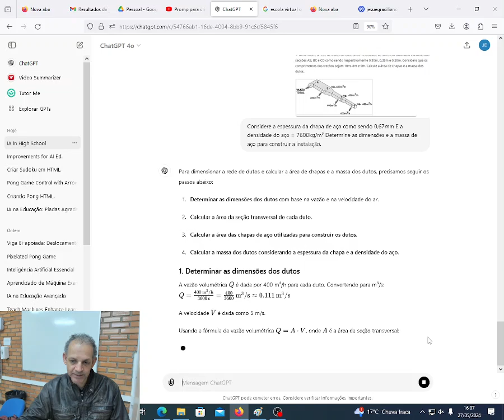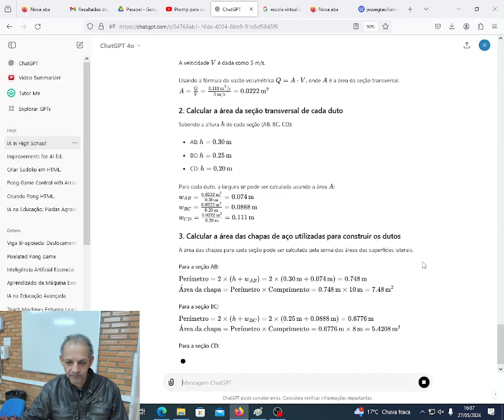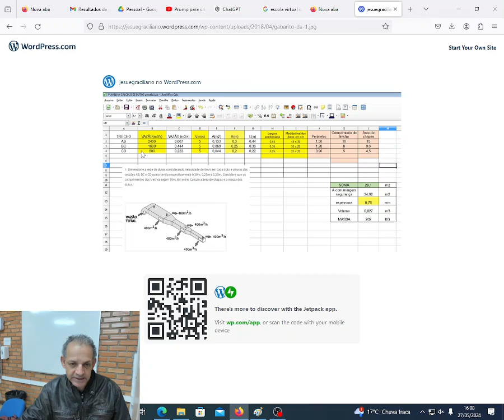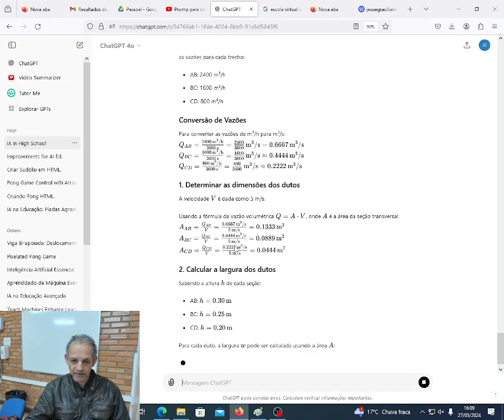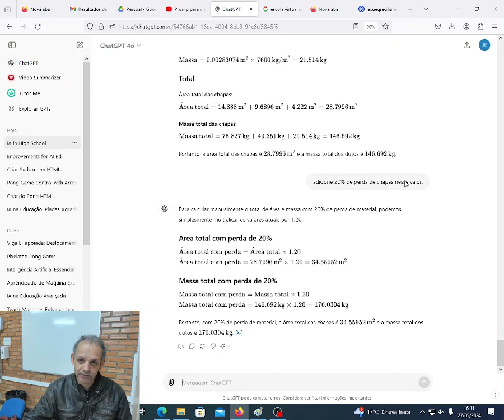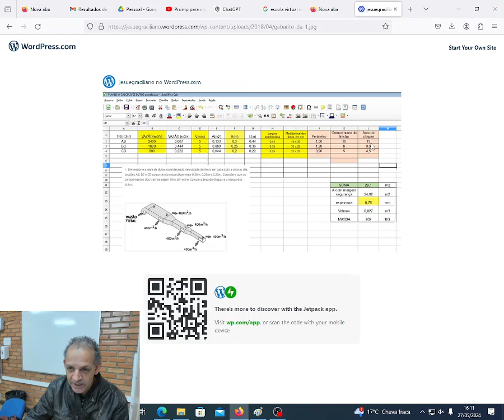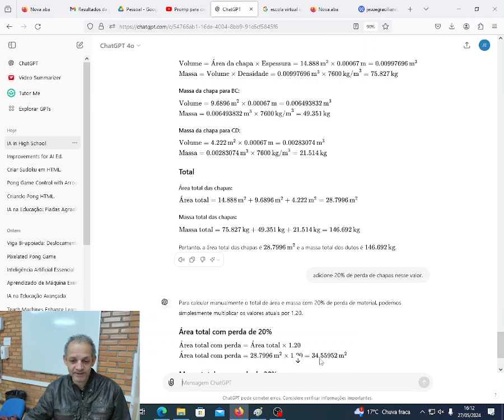Dimensionamento de dutos de ar condicionado a partir da Inteligência Artificial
Para refazer os cálculos com as vazões fornecidas, vamos seguir os passos abaixo, considerando as vazões para cada trecho:

    AB: 2400 m³/h
    BC: 1600 m³/h
    CD: 800 m³/h

Conversão de Vazões

Para converter as vazões de m³/h para m³/s:
QAB=2400 m3/h3600 s=24003600 m3/s=0.6667 m3/s

QAB​=3600s2400m3/h​=36002400​m3/s=0.6667m3/s

QBC=1600 m3/h3600 s=16003600 m3/s≈0.4444 m3/s

QBC​=3600s1600m3/h​=36001600​m3/s≈0.4444m3/s

QCD=800 m3/h3600 s=8003600 m3/s≈0.2222 m3/s

QCD​=3600s800m3/h​=3600800​m3/s≈0.2222m3/s

1. Determinar as dimensões dos dutos

A velocidade V é dada como 5 m/s.

Usando a fórmula da vazão volumétrica
Q=A⋅V
A = Q / V

2. Calcular a largura dos dutos

Sabendo a altura h de cada seção:
    AB: h=0.30 mh=0.30m
    BC: h=0.25 mh=0.25m
    CD: h=0.20 mh=0.20m

A área das chapas para cada seção pode ser calculada pela soma das áreas das superfícies laterais.

Para a seção AB:

Perímetro =2×(h+wAB)=2×(0.30 m+0.4444 m)=1.4888 m
Perímetro=2×(h+wAB​)=2×(0.30m+0.4444m)=1.4888m

Área da chapa=Perımetro×Comprimento=1.4888 m×10 m=14.888 m2
Area da chapa=Perımetro×Comprimento=1.4888m×10m=14.888m2

Para a seção BC:

Perimetro=2×(h+wBC)=2×(0.25 m+0.3556 m)=1.2112 m
Perímetro=2×(h+wBC​)=2×(0.25m+0.3556m)=1.2112m
Area da chapa=Perımetro×Comprimento=1.2112 m×8 m=9.6896 m2

Para a seção CD:
Perímetro=2×(h+wCD)=2×(0.20 m+0.2222 m)=0.8444 m
Perímetro=2×(h+wCD​)=2×(0.20m+0.2222m)=0.8444m
Area da chapa=Perıˊmetro×Comprimento=0.8444 m×5 m=4.222 m2
Area da chapa=Perıˊmetro×Comprimento=0.8444m×5m=4.222m2

4. Calcular a massa dos dutos
A espessura da chapa é t=0.67 mm=0.00067 mt=0.67mm=0.00067m.
A densidade do aço é ρ=7600 kg/m3ρ=7600kg/m3.
Massa da chapa para AB:
Volume=Área da chapa×Espessura=14.888 m2×0.00067 m=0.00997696 m3

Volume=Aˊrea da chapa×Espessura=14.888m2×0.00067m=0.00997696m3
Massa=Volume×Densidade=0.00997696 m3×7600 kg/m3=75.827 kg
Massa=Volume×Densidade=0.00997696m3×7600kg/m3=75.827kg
Massa da chapa para BC:

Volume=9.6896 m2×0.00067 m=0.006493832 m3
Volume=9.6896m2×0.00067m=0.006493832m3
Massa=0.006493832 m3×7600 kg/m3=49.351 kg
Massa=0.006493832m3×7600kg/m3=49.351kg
Massa da chapa para CD:

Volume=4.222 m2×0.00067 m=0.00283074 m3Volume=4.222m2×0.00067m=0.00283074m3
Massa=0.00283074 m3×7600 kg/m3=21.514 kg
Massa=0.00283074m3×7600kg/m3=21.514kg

Total
Área total das chapas:

Area total=14.888 m2+9.6896 m2+4.222 m2=28.7996 m2
Area total=14.888m2+9.6896m2+4.222m2=28.7996m2

Massa total das chapas:
Massa total=75.827 kg+49.351 kg+21.514 kg=146.692 kg
Massa total=75.827kg+49.351kg+21.514kg=146.692kg

Um fator de segurança de 20% deve ser aplicado
Podemos simplesmente multiplicar os valores atuais por 1,20.
Área total com perda de 20%
Área total com perda=Aˊrea total×1.20Aˊrea total com perda=

Area total×1.20
Área total com perda=28.7996 m2×1.20=34.55952 m2
Área total com perda=28.7996m2×1.20=34.55952m2
Massa total com perda de 20%

Massa total com perda=Massa total×1.20Massa total com perda=Massa total×1.20
Massa total com perda=146.692 kg×1.20=176.0304 kg
Massa total com perda=146.692kg×1.20=176.0304kg

Portanto, com 20% de perda de material, a área total das chapas é 34.55952 m² e a massa total dos dutos é 176 kg.